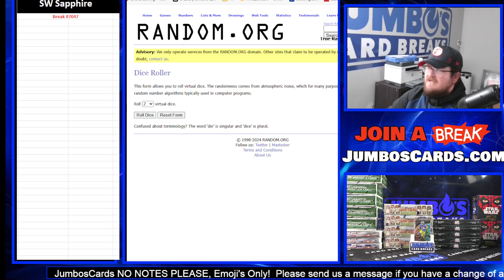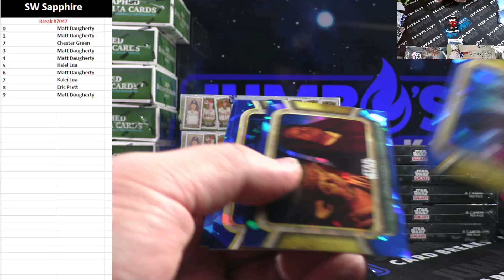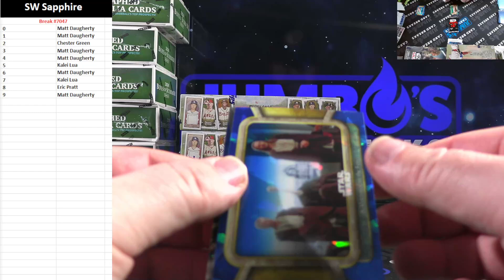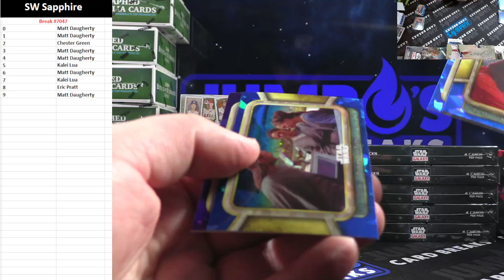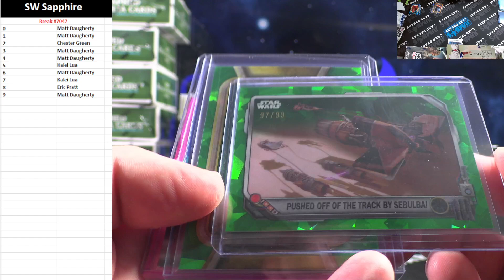BREAK #7047 Star Wars Sapphire